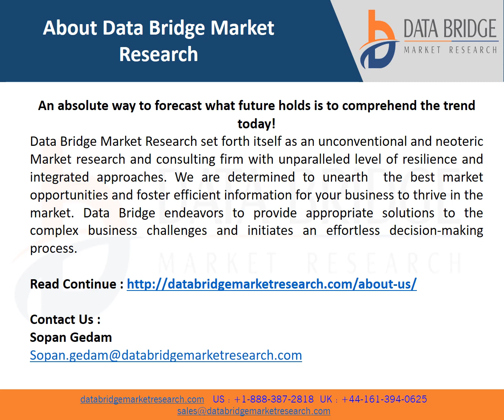Global Lower Extremities Trauma Devices Market Is Expected to Grasp the CAGR of 8.60% by 2029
Trauma devices are one of the popular surgical procedures used to treat injuries depending on the nature of the injury. These traumas can be any physical injuries including burns, trauma, sprains, and others. Lower extremities trauma devices are devices which are specially designed for trauma in surgical sites such as knee, thigh, ankle, hips & pelvis, and lower leg.